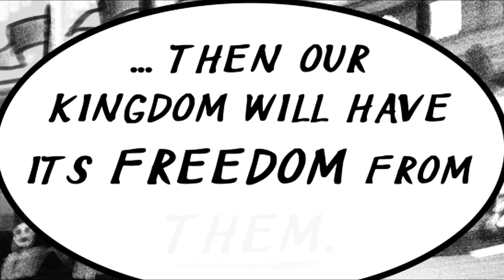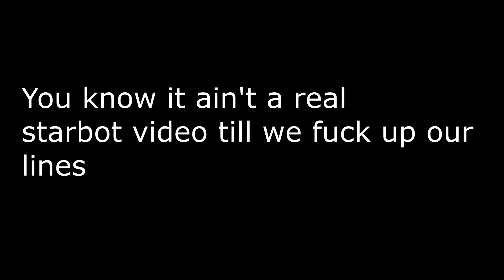A Tale of Two Rulers - Chapter 6 (Legend of Zelda Comic Dub)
We're so excited to bring this series back! A huge thank you to the artist of this series, FigmentForms, and all the VAs who are working with us this season!

Zelda and Pixie - Starbot

Music used (we do not own):
BOTW - Battle of vah mohelo
BOTW - hanero village lab
BOTW - wwe theme
BOTW - impa's theme